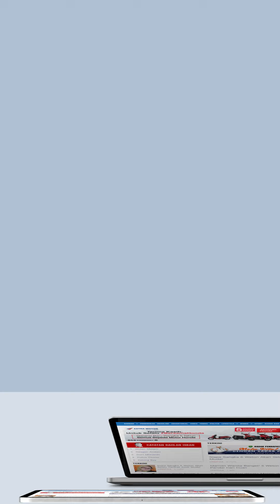LISTRIK PADAM MAHASISWA DEMO KE PLN | Flash News